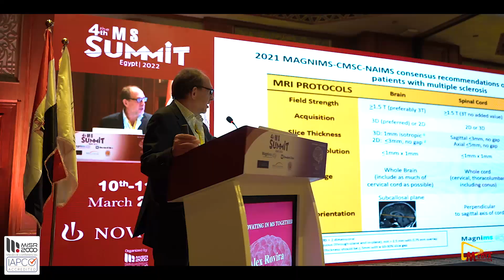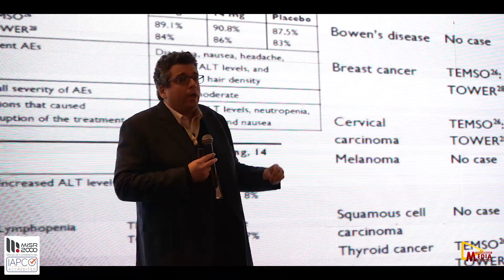4th MS SUMMIT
4th MS SUMMIT which will be held in Marriott Zamalek Hotel, Cairo, Egypt
10th, 11th of March 2022 .
Organized by : MISR 2000 Medical Conferences
Video By Media Production Egypt
Media Production Egypt شركة ميديا برودكشن ايجيبت
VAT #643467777